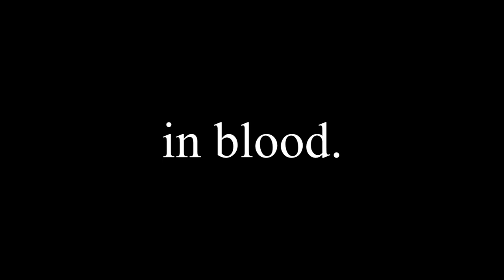Stargazers: The Scarlet Beginning - Official Trailer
The bloody origin of the vampire, Erin McEwen watch and discover as Erin encounters the dangers of the immortal damned and the even greater danger that is falling in love.

Liz Oswald - Erin McEwen
WrenEj - Zephyr/Ezra
Jamey Van Horn - Violet
Tina Lecuyer - Alistaire Spence
Tyra Young - Rita MacAlistaire Spence
Tanika Rose - Leigh
Liam Campbell - Donovan Bailey
Mason Dugas - Macintosh Spence
Annette Cada - Karma McEwen
Maya Holson - Carie McEwen
Micheline Blais - Irina Ingrim
Mikey Joseph Cleland - Izikeal Ingrim
Bethany Williams - Ignis Infiri
Dione Gordon - Talia Jensen
Corey Pascall - Colton
Chris Johnson - Dryston
with
Maya Baumann as Enkira